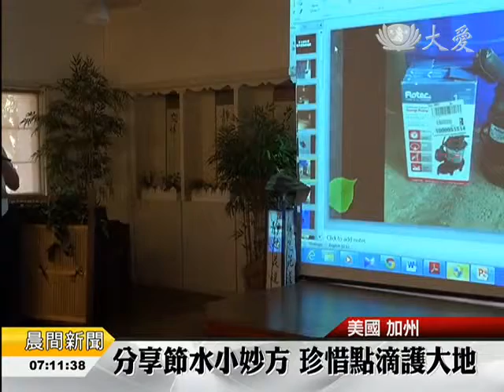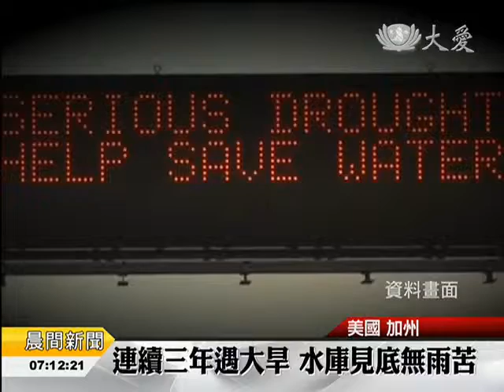人文融入生活中 培德育善植福田 (2014.11.10)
美國加州連三年嚴重乾旱，政府已經呼籲民眾平常的用水要節約10%以上。聖迪瑪斯人文學校辦家長座談，志工分享到自己的節水撇步，讓水資源再利用。(10/26)

聖迪瑪斯人文學校座談，身為校長，同時也是慈濟志工的徐群聲，分享節水方法。徐群聲把廚房的水管稍做修改，讓廚房用過的水可以回收，作為院子澆花使用。省去了提水、費力的澆花方式，也讓資源再利用。

慈濟志工 徐群聲：「環保不是只有環保回收，那只是已經到最後一個階段，那平常應該我們要思考，如何能夠節約，所謂的能源跟水資源。」

今年美國最大水庫，內華達州的胡佛水壩，水位創下歷史新低。加州連三年乾旱，高速公路上的電子看板寫著，請幫忙節水。

慈濟志工 徐群聲：「政府已經在宣導，要大家節約用水，節約平常的用水10%以上，那慢慢相信這個規定，會提升到20%、25%，到30%都有可能。」

座談提供交流的平台，透過老師、志工的分享，讓家長了解，人文學校不只教中文，還有實際的生活教育。

真善美志工 蔡素娟 馮盈嶂 美國報導
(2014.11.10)